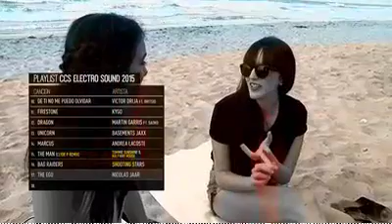ZT CARACAS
PRODUCCION GENERAL: LUISANA BERTORELLI